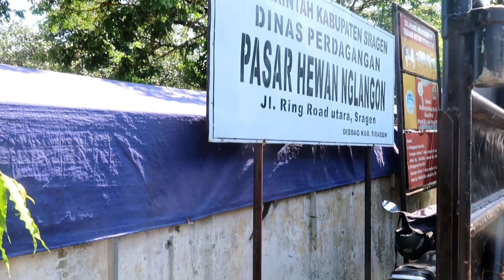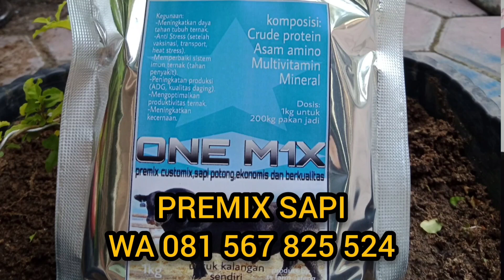BAKALAN SIMENTAL CROSS DAN LIMOUSINE SUPER,DI PASAR HEWAN NGLANGON SRAGEN JATENG